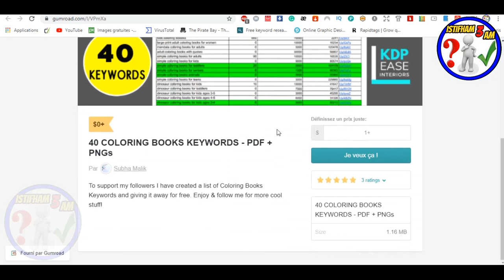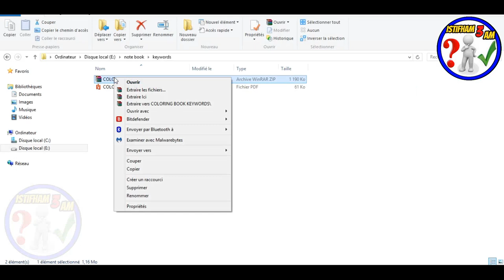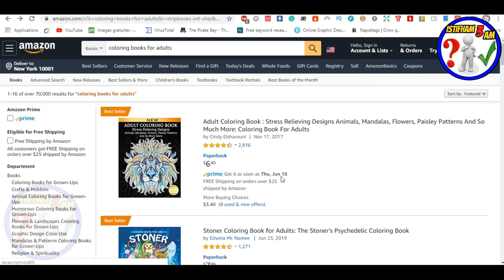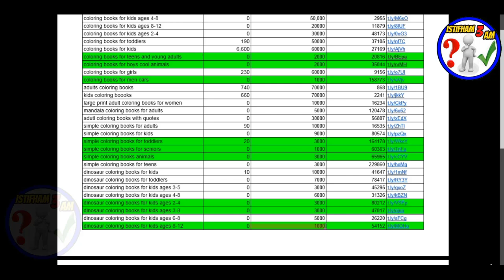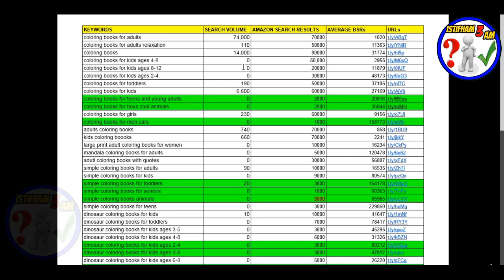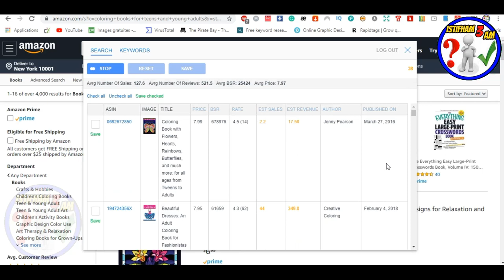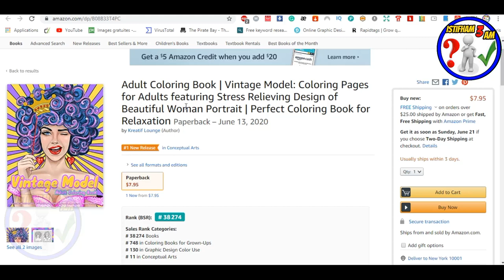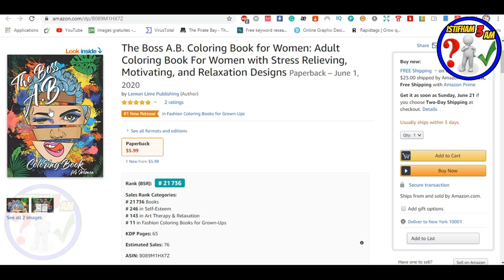جديد 🔥🔥 40 كلمة مفتاحية لكتب التلوين + تلات نيتشات جديدة 💰💰 مجانا |(Amazon Kdp niche and keyword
في هذا  الدرس درس شرحت فيه خطتي التي أتبعها في أمازون كيندل (AMAZON KDP) للبحث عن نيشات مربحة وكلمات مفتاحية مستهدفة ومركزة للوصول لجمهور اكبر وتحقيق المزيد من المبيعات.

►النيتشات المربحة :
1/Coloring Pages for Adults featuring Stress Relieving
2/Adult Coloring Book For Women with Stress
3/The boss A.B. COLORING BOOK FOR WOMEN
►رابط Book Bolt:

shorturl.at/bHN04
► رابط الطريقه الصحيحه للتسجيل في موقع امازون كيندل(لبيع الكتب)دون اخطاء :
shorturl.at/korJV
► رابط شرح طريقة تصميم غلاف لكتابنا على موقع canva :
shorturl.at/amGL6
► رابط تحميل محتوى لكتابنا دون حقوق ملكية :
shorturl.at/fnQR3
► رابط تصميم محتوى لكتابنا على أمازون كيندل (kdp) مجانا عن طريق ( POWERPOINT ):
shorturl.at/bFJWX
shorturl.at/inGN0
shorturl.at/dtGW7
► رابط طريقة تجنب حقوق الملكية(copyright)و العلامات المسجلة(trademark)بكل سهولة على amazon kdp:
shorturl.at/eyFOX

للإستفسارات والأسئلة بإمكانكم التواصل معي على هذه الحسابات :

لا تنسى الإشتراك في القناة  :
 shorturl.at/txzS5
لا تنسى الإشتراك في صفحتنا على الفيسبوك :

20 طريقة مربحة (تُحقِّق بين 100$ و آلاف الدولارات):
kdp-arabic
بيع الكتب على امازون
الربح-من-امازون
بحث-عن-نتشات-مربحة